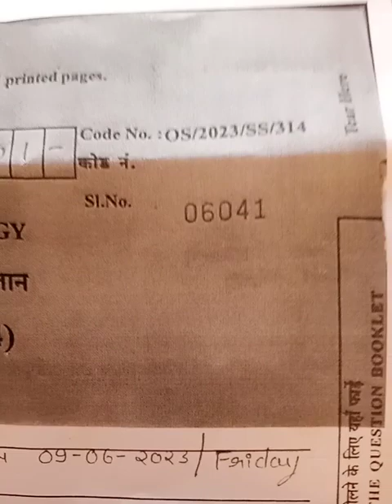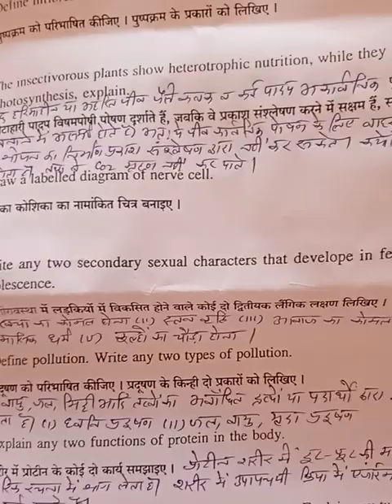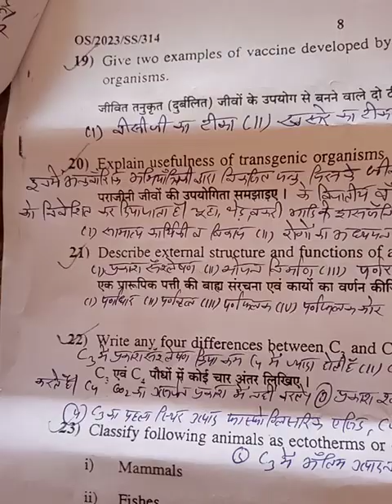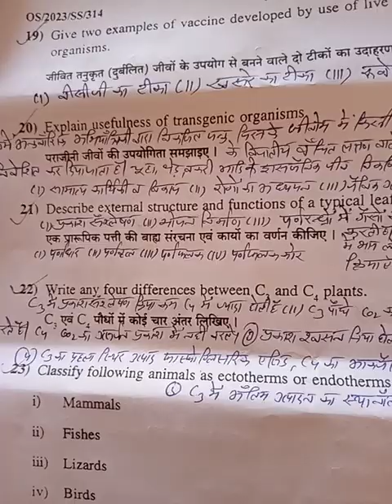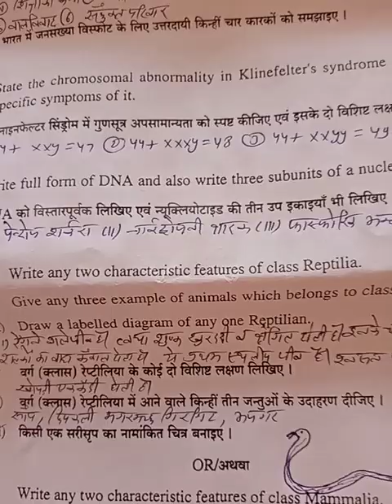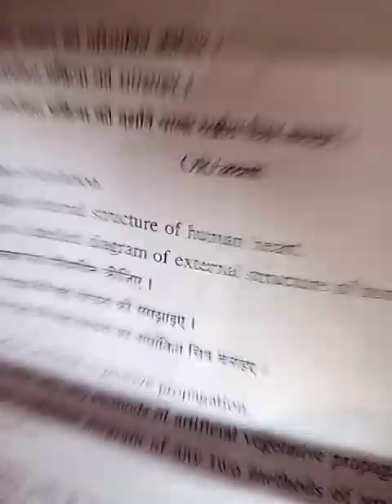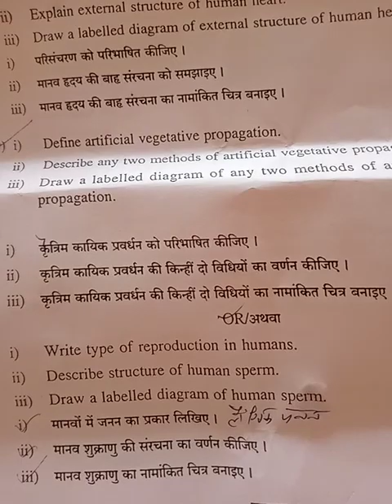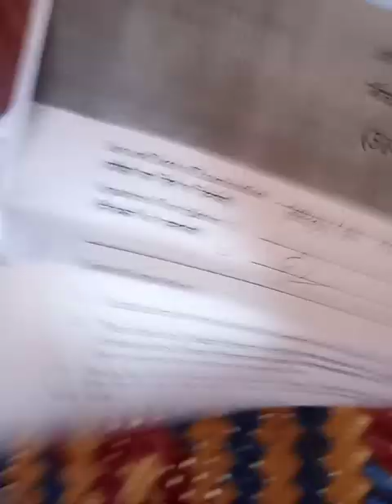2023#biology p.c.314 original solved paper#mustwatch#please like subscribe#🙏